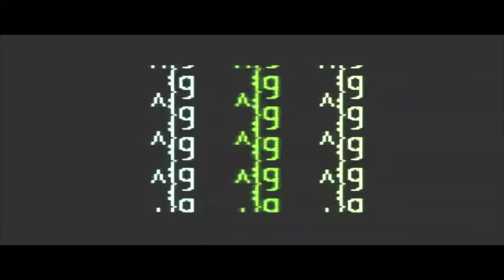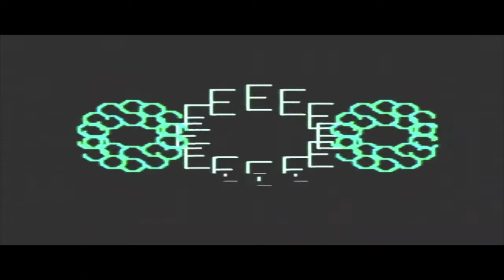Tristan Burfield Vid Pix Sessions 23rd August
Tristan Burfield Vid Pix Session. 23nd August 2022. Experiments with Audio Visualisation with Vid Pix Video Synthesiser Desktop Module. AV recorded in Game Capture HD with an HD 60 S capture card. All visuals and music recorded live. Audio backing tracks and Arduinoboy was fed in Rubix 22 soundcard in realtime. Arduinoboy was routed directly into Vid Pix Video Synth and backout to Mixer via audio thru. Vid Pix was set to Auto mode which is a semi automatic mode that responds to the live feed in a semi generative way. For this video I performed 8-bit Renegade LP in full. I synced up the video and audio in post using Imovie. The aim was to create 8-bit visuals to complement my existing live set and play it out live in the near future. Recorded 23nd August 2022.